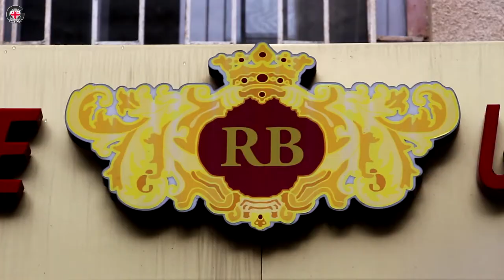ინტერვიუ ირაკლი ლომაიასთან [არქივი] ▶️ GOGA.TV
GOGATV PRODUCTION